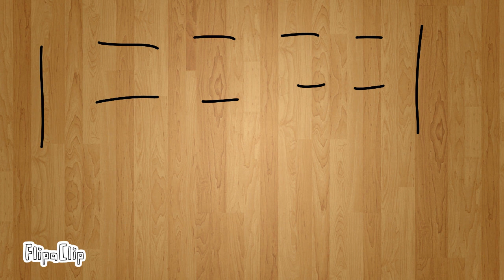Samsung SDH-VD800 - On, Low Battery, Drained Battery, Off.